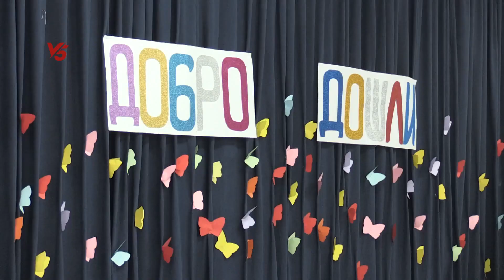OBELEŽEN DAN USTANOVE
Ovaj Kanal, kao i  postavljeni video i audio zapisi na kanalu su u vlasništvu TELEVIZIJE V5
Sav zaštićeni sadržaj, odnosno audio i video materijal i njegovi delovi će biti uklanjan sa ostalih YouTube kanala i medija.
 Iz ovoga će biti izuzeti samo kanali koji od urednika dobiju specijalnu dozvolu.